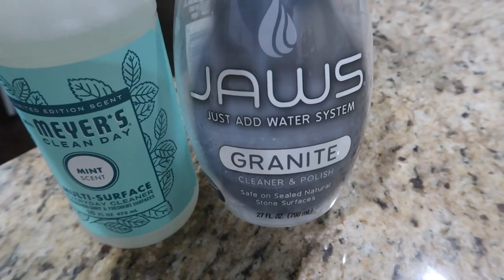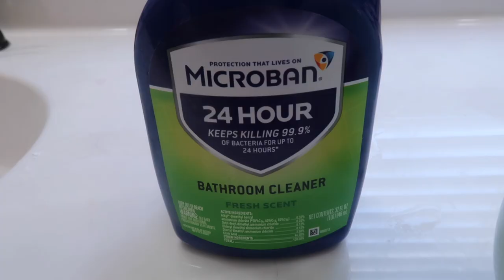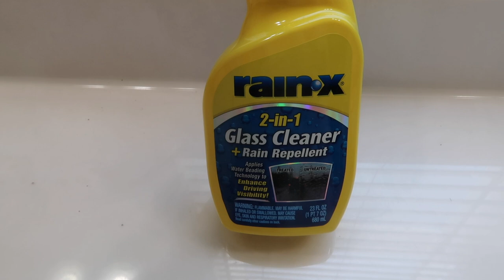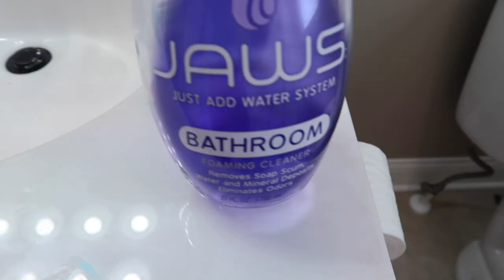*HUGE* ULTIMATE CLEAN WITH ME 2021 | EXTREME SPEED CLEANING MOTIVATION | CLEANING ROUTINE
EXTREME WHOLE HOUSE CLEAN WITH ME 2021 | DECLUTTERING AND ORGANIZING | ORGANIZATION | SPEED CLEANING MOTIVATION | JAMIE’S JOURNEY | DECLUTTER | DECLUTTER WITH ME | HOMEMAKER | CLEANING ROUTINE

Alright, let’s do this! Let’s continue to do some EXTREME deep cleaning all throughout my house! I’m going to be doing some cleaning all throughout my whole house - giving you PLENTY of EXTREME speed cleaning motivation!   I’m going to be decluttering, organizing, deep cleaning my bathrooms and doing it ALL to give you the BEST cleaning motivation that you NEED!

Bissell Steam Shot hand steamer
Drill attachments

Hand held vacuum (it’s a cordless vacuum that comes apart to be used as a hand vacuum)
I use this attachment with it

❤️CLEANING FAVORITES ❤️
Roomba robotic vacuum
Shark Steam Mop

Chapters Added:
0:00 - Intro
1:03- Kitchen & living room
3:53 - Basement cleaning
7:04 - Deep cleaning bathroom
8:29 - deep cleaning shower
14:46 - deep cleaning shower doors
15:46 - Gross sink cleaning
18:30 - cleaning walls
20:13 - cleaning grout
21:52 - girls bathroom deep clean
26:19 - Cabinet cleaning
30:07 - Steam mopping
30:38 - Cleaning cleaning tools
31:29 - Twins’ room cleaning
32:58 - Master bedroom cleaning
35:07 - Vacuuming
36:10 - Mopping kitchen _______________________________________________________________________________________________________________________